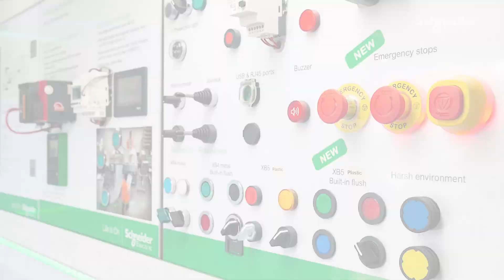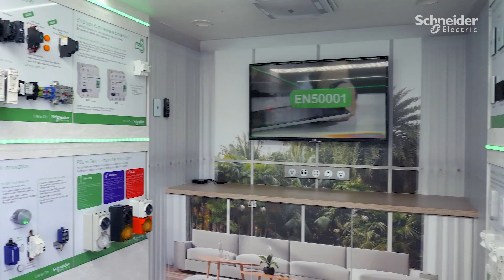Schneider Electric’s Mobile Innovation Hub touring Wholesaler branches around New Zealand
The truck contains a huge range of innovative products and solutions which are available at Wholesalers nationwide.